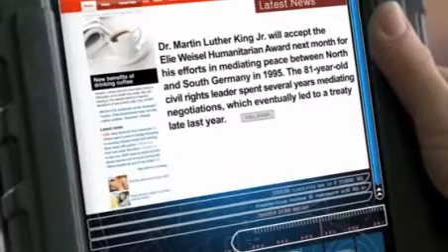Fringe - Alt. Universe Articles: Dr. Martin Luther King Jr.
He's still alive in the Alternate Universe.